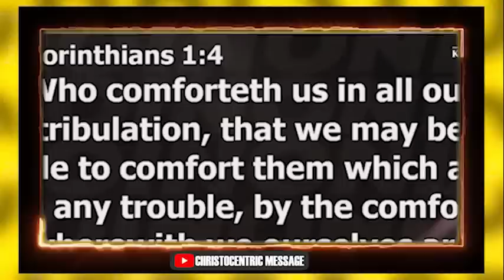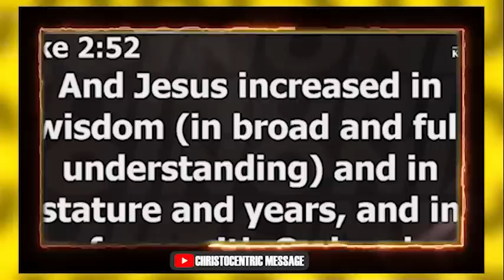THIS WHY GOD TAKE US THROUGH PROCESS TO CHANGE OUR LIVES -Apostle Joshua Selman